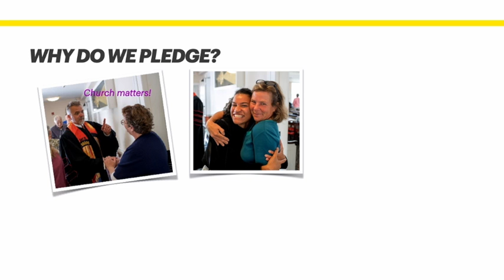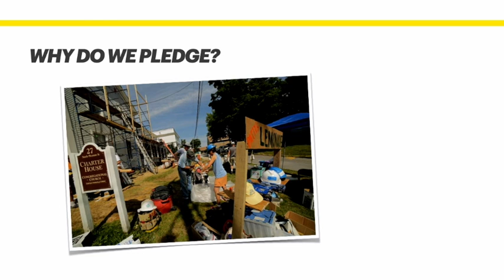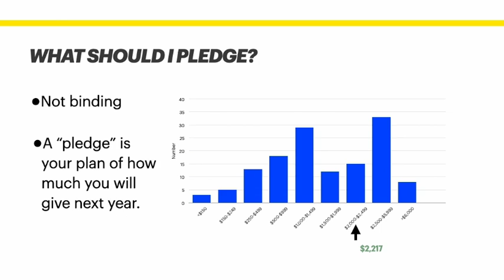Why Do We Pledge?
In the third week of our Stewardship Campaign: "Our Foundation," we learn about why we pledge.